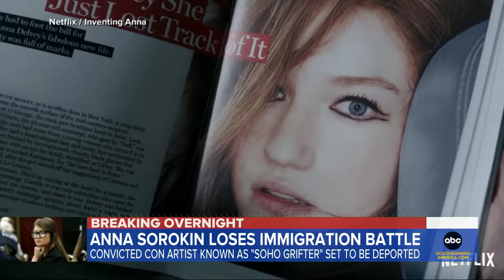Fake heiress Anna Sorokin to be deported l GMA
Sorokin, who was convicted of scamming wealthy New Yorkers out of hundreds of thousands of dollars, is expected to be deported back to Germany.